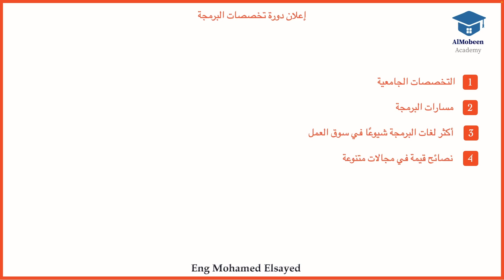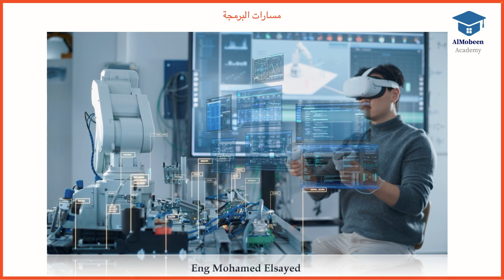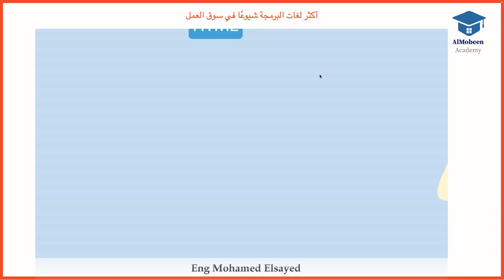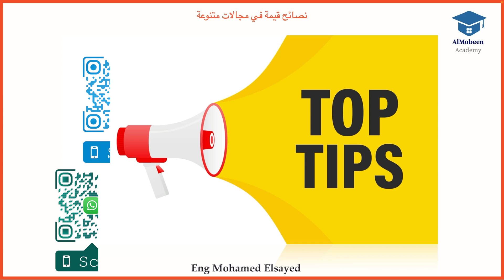مقدمة | تخصصات تكنولوجيا المعلومات ٢٠٢٤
موضوعنا اليوم عن تخصصات تكنولوجيا المعلومات
تعرف على تخصصات تكنولوجيا المعلومات المختلفة وكيف يمكنها تشكيل مستقبلك المهني. استكشف المجالات المميزة مثل تطوير البرمجيات، أمن الشبكات، تحليل البيانات، والمزيد!